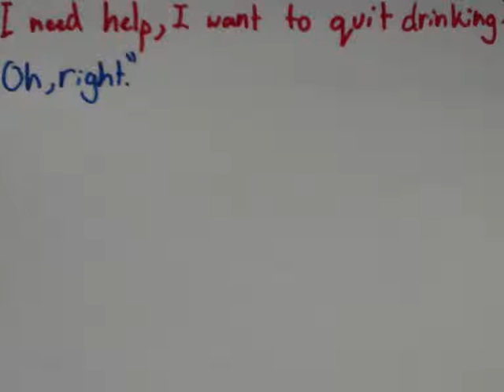Don't Drink and Drive (lego stop motion)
A school project made by Szymon Oglaza and Ben Floyd